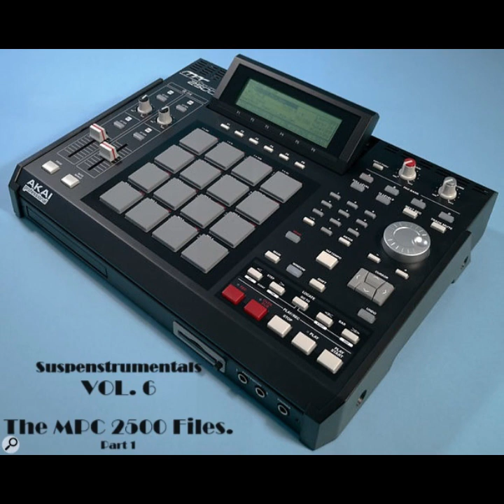24 San Samp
Suspenstrumentals Vol. 6
Inbox For Exclusives Only.